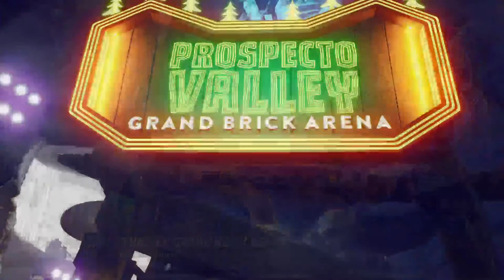Lots of assembly required